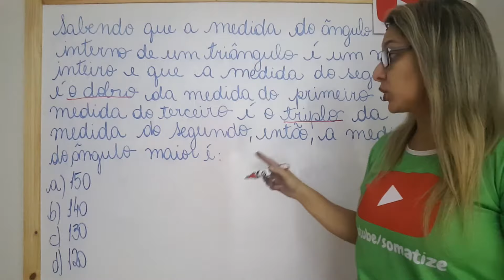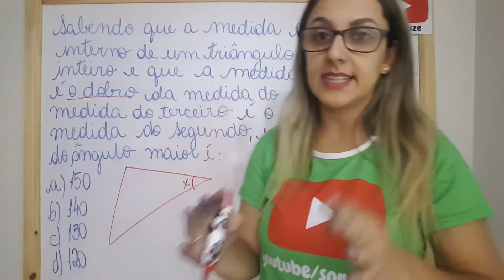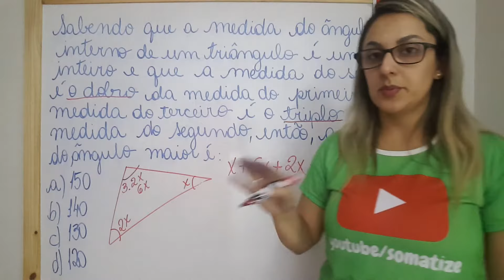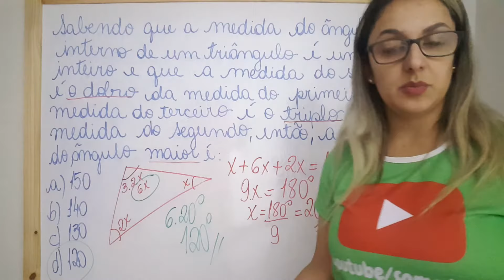Ângulos no triângulo - Relação- Fumarc - Professora Edna Mendes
Essa é uma questão da Fumarc.